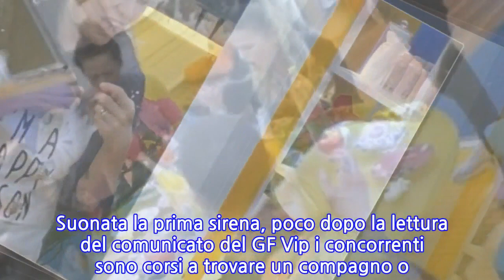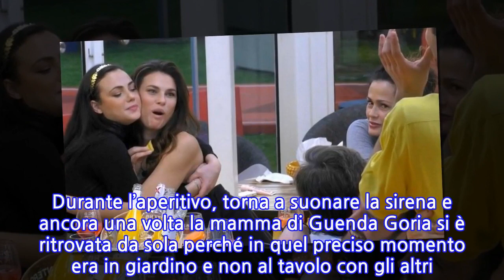Dayane Mello, gesto choc contro Maria Teresa Ruta al GF Vip: “Ti devi solo...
Il pubblico del GF Vip è sempre attentissimo a quanto accade nella Casa più spiata di Cinecittà e nelle ultime ore chi seguiva la diretta h24 ha condannato duramente un gesto di Dayane Mello ai danni di Maria Teresa Ruta. Che non ha fatto infuriare solo i fan, ma anche la sua amica Rosalinda Cannavò. Ma andiamo con ordine. Tutto è nato da un nuovo gioco lanciato dagli autori del reality per i vipponi. In pratica al suono della sirena dovevano abbracciarsi ma dal momento che nella Casa sono rimasti in 11, dunque un numero disparo, chi rimaneva da solo doveva fare penitenza. Ovvero bere un intruglio ideato da Tommaso Zorzi, Pierpaolo Pretelli e Andrea Zelletta. Nel dettaglio una bibita disgustosa a base di colatura di alici. Suonata la prima sirena, poco dopo la lettura del comunicato del GF Vip i concorrenti sono corsi a trovare un compagno o una compagna da abbracciare e a rimanere da sola e dunque a dover bere quell’intruglio schifoso è stata Maria Teresa Ruta. Già qui i fan hanno avuto da ridire: «Ovviamente è Mtr a rimanere da sola», ha scritto qualcuno su Twitter. E ancora: «Ci mancava solo il gioco degli abbracci per farla sentire ancora di troppo». Alcuni utenti inoltre hanno notato: «Adesso camminano tutti a coppia. Berrà solo Maria Teresa Ruta, povera». Più tardi, stessa storia. Durante l’aperitivo, torna a suonare la sirena e ancora una volta la mamma di Guenda Goria si è ritrovata da sola perché in quel preciso momento era in giardino e non al tavolo con gli altri. Ma Rosalinda ha provato a evitare che ribevesse la Ruta.   L’attrice stava per abbracciare proprio Dayane, seduta accanto a lei, ma all’improvviso la lascia e dice a Maria Teresa: “Abbraccia Dayane, bevo io stavolta”. Ma la modella brasiliana, spiazzando tutti e non solo Rosalinda, si è rifiutata di abbracciare la Ruta. Un gesto che ha fatto davvero infuriare il popolo di Twitter: «Ma non ti vergogni? Almeno il rispetto per una donna più grande di te». Anche la Cannavò l’ha presa male, tanto che poco dopo si è rifugiata in camera a piangere. fbq('track', 'Gossip'); 22 Gennaio 2021/
INFORMATION
• Source: caffeinamagazine